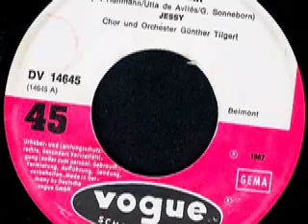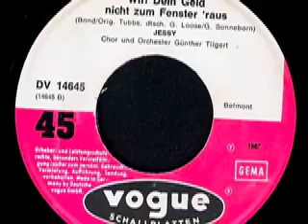Jessy - Wirf dein Glück nicht zum Fenster raus (He Say)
Jessy
Chor und Orchester Günther Tilgert

Seite 1:
Aber dann (M. Hallmann - Utta de Avilés - G. Sonneborn)

Seite 2:
Wirf dein Geld nicht zum Fenster 'raus (He Say) (Tubbs - G. Loose - G. Sonneborn) 1:55

Released on Vogue Schallplatten DV 14 514

1967